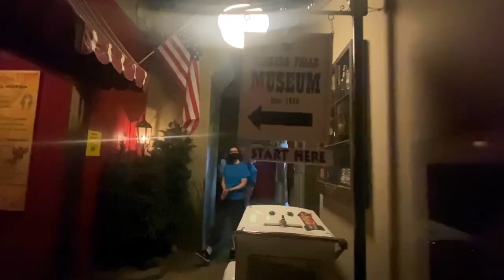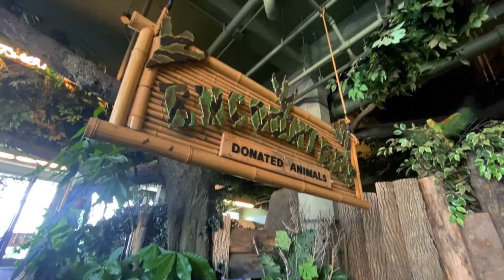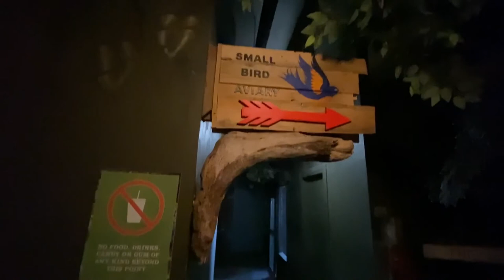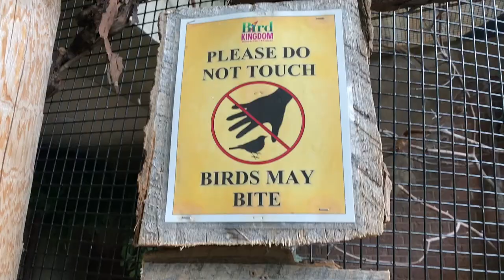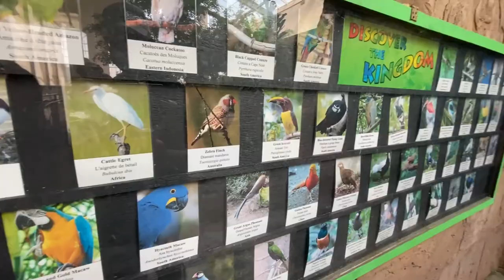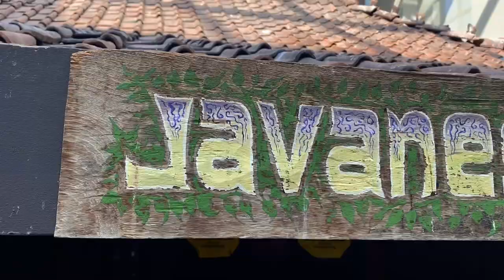We went to the BIRD KINGDOM! LARGEST IN THE WORLD free-flying Indoor Aviary! Niagara Falls I VLOG 11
Hey guys, welcome back to another exciting vlog! This one is from last year when we visited the bird kingdom in Niagara Falls, Ontario Canada.

The Bird Kingdom is the world's largest free-flying indoor aviary, it has a remarkable 40-foot waterfall, rainforest like vegetation, hundreds of birds from all across the globe, as well as many reptiles, like spiders, bats, snakes, lizards. The main aviary alone is impressive with a 50,000-square-foot rainforest that houses more than 400 birds (80 species in all). If the bright colors in a small package blow the wind under your wings, be sure to stop by the small aviary to see more than 40 species. Some of them are so small that you can fit six birds in the palm of your hand, all at once!

We hope you guys enjoy this vlog and if you do please comment your favorite animal or favorite part of the vlog.

Also turn your post notification on so you won’t miss any of our weekly uploads every Friday at 12pm E.S.T. We hope you guys enjoyed coming with us to the Bird Kingdom and stay tuned next week for another exciting VALENTINES DAY vlog!

All of the footage was filmed on an iPhone 11 Pro Max, using a DJI OM 4 Gimble.